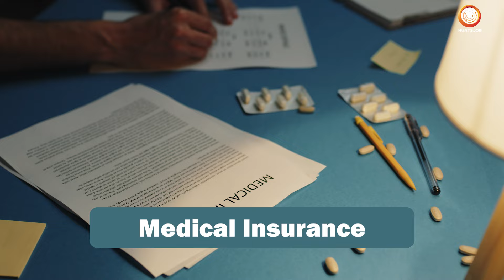Highly Rated Jobs in Saudi | Best-Paying Administrative job in Saudi | Recruiter Job in saudi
Are you seeking exciting job opportunities in Dammam, Saudi Arabia? Look no further! We have multiple job vacancies available for motivated individuals like you. Whether you're interested in an ADMIN OFFICER position or a challenging role as a RECRUITER, we have openings tailored to your skills and expertise. Join our dynamic team and embark on a rewarding career journey in the heart of Saudi Arabia. Don't miss out on this chance to elevate your professional aspirations! Explore our latest job openings and apply today to kickstart your career growth.
I'm glad you subscribed Be A Part Of HUNTSJOB FAMILY KEEP SUPPORTING AND KEEP SHOWRING YOUR LOVE ON US Thank you for your support   नौकरी के अवसरों के लिए हमारे YouTube चैनल को निरंतर देखते रहें।